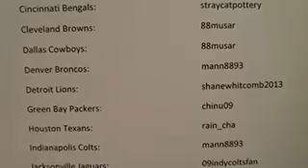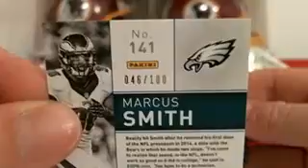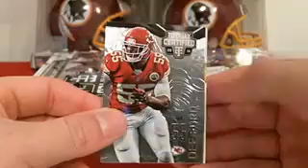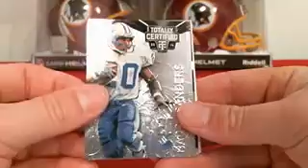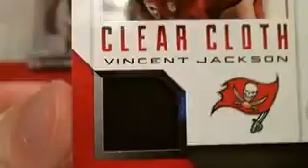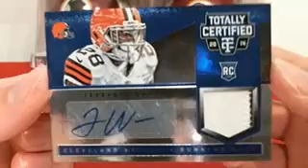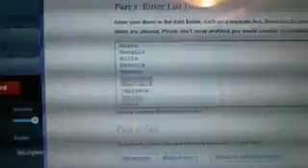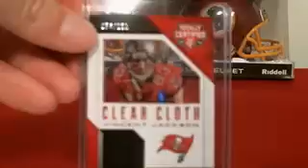Break #79: Totally Certified 2014 Football